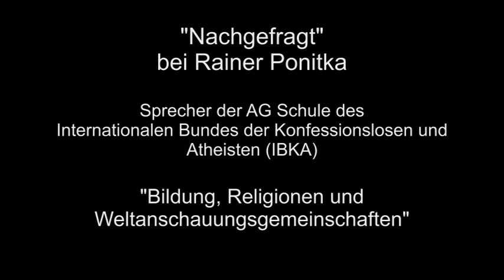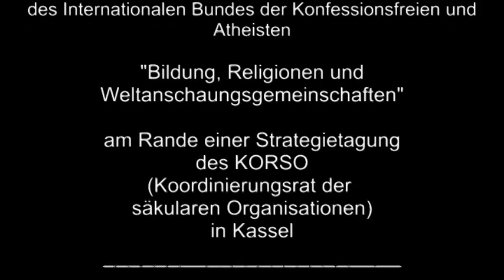IBKA Rainer Ponitka zu Bildung